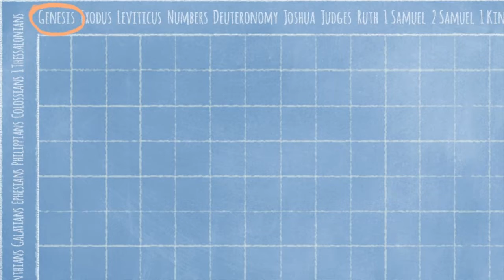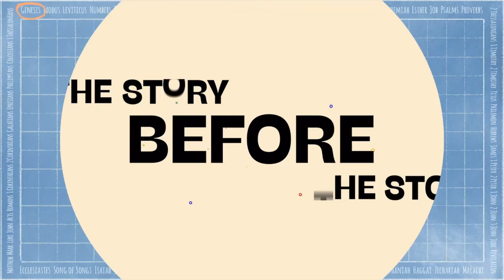The Story Isn't Over || 1st-4th Grade